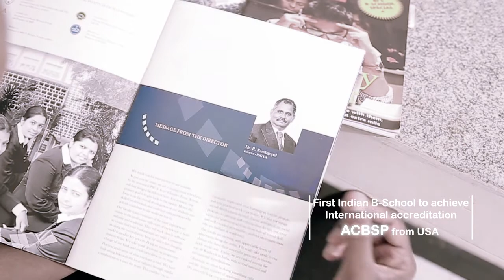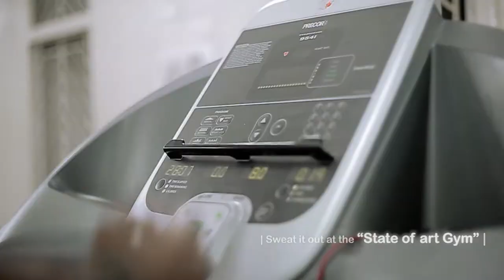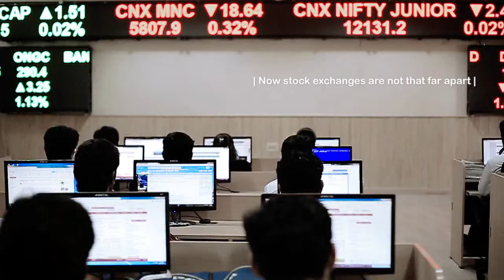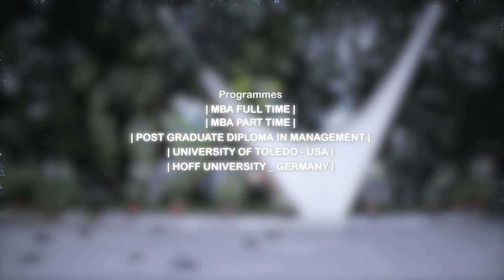PSG INSTITUTE OF MANAGEMENT